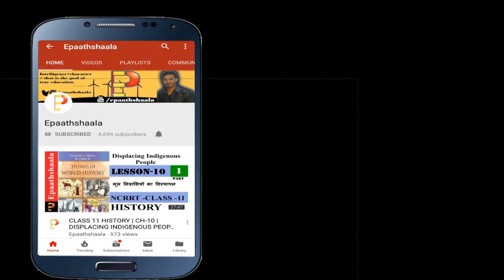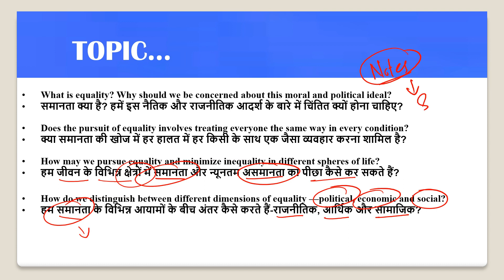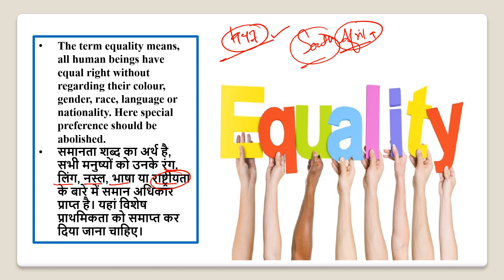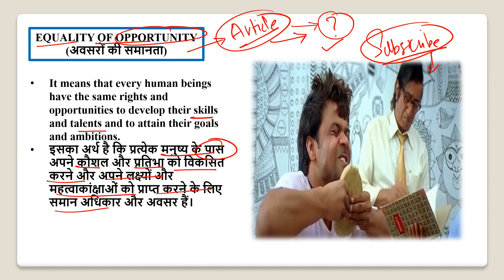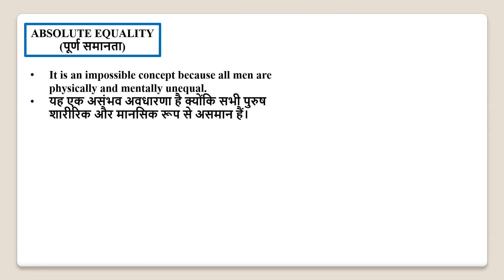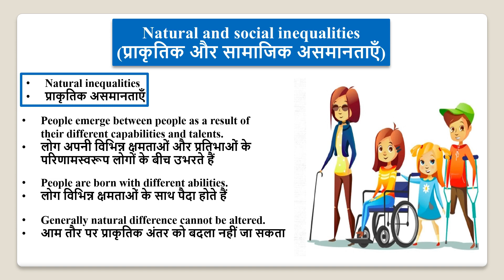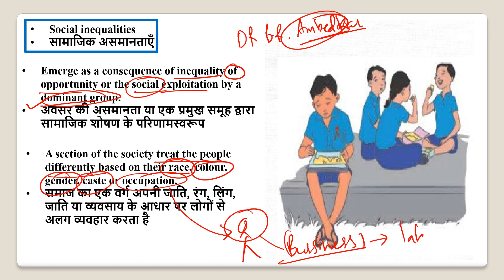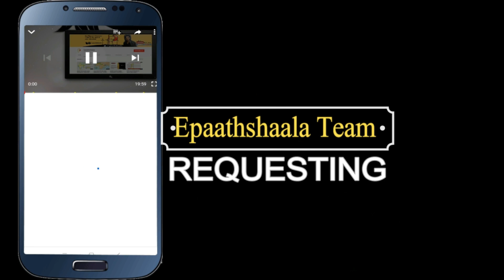NCERT Chap 3 Equality (समानता) | class-11 Pol. Sci. 2nd book | New syllabus | Part-1 | Epaathshaala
Namaskaar Dosto, is video mein aapse class 11 history ke Chapter 3 Equality (समानता) ke bare me baat karunga. Mujhe umeed hai ki yeh video aapko pasand aayegi.

Best wishes
VIJAY KUMAR

All in one CBSE Question Bank Class 11 Chapter wise & Topic wise Solved Papers

▶ Political Science
▶ English Core
▶ Physical Education
▶ Business Studies

Class 11 - CBSE - 2020-21 - Political Science, History, Geography (Set of 3 books)

▶ Political Science + History + Geography

Revised note of this chapter

Most Important question Chapter 3 Equality (समानता)

Question 1.What is equality?
Question 2.Mention the attitude of colonial masters about black people during twentieth century.
Question 3.Mention the attitude towards woman in orthodox India before independence.
Question 4.What is ‘Feminism’?
Question 5.What is a political ideal of equality?
Question 6.What is political equality?
Question 7.What is slave trade?
Question 8.“Natural needs no longer can be seen as unalterable”. Justify the statement.
Question 9.How can the concept of equality be argued?
Question 10.What is equality before law?